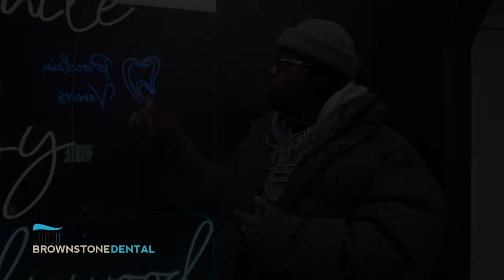EST GEE Gets perms put in by Bollywood Saif At Brownstone Dental!!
EST GEE Gets perms put in by Celebrate Dentist Bollywood Saif At Brownstone Dental!!

Go Stream New Album
From EST Gee
Stream "I Never Felt Nun"